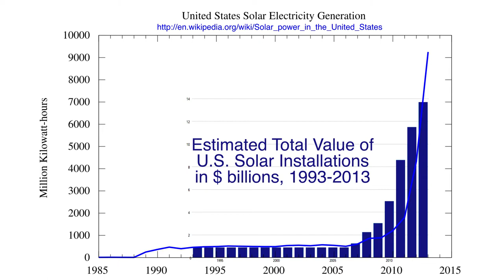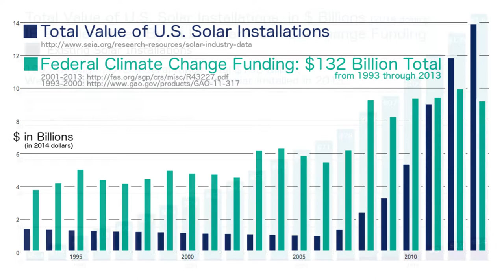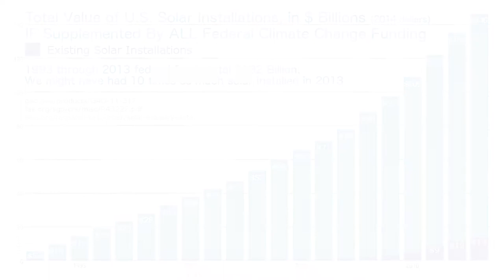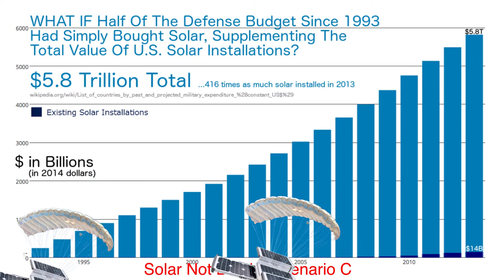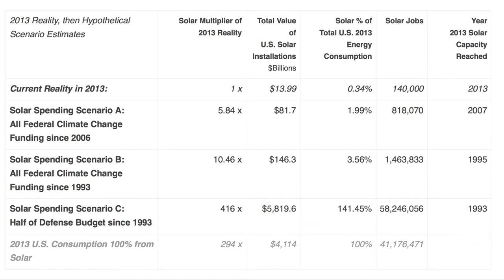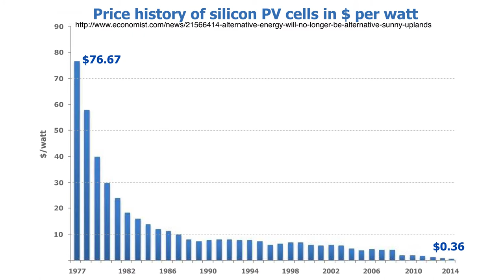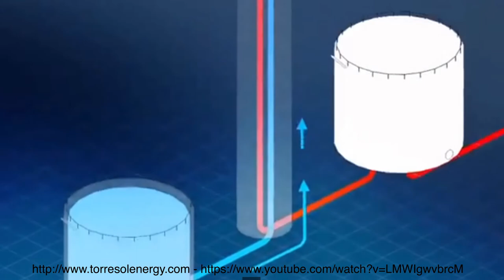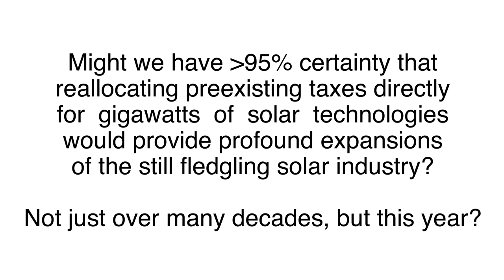SolarNotBombs.org 1. Climate Change & Military Budgets Kickstart Big Solar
Summary: Might we have more than 95% certainty that reallocating preexisting taxes directly for gigawatts of solar technologies would provide profound expansions of the still fledgling solar industry? Not just over many decades, but this year?

If there is already a consensus on man-made climate change and the science is settled, then shouldn't spending far more directly go into existing solutions instead of continuing to study the problem and potential future solutions. What if ALL Federal Climate Change Funding had gone directly into purchasing solar technologies? If we had chosen this strategy in 1993, the total value of U.S. solar installations would have been about $132 billion larger in 2013, about 10 times larger than our current solar capacity. If we had devoted half of the military budget since 1993, the total value of U.S. solar installations would have been closer to $5.8 trillion larger in 2013, about 416 times larger than our current solar capacity (141% of consumption needs).

Four-Part Essay/Video Series:

1. Strategic Solutions

2. IPCC Models vs IPCC Data

3. Warm Consensus Pie

4. About the Author & Bigger Picture

Links in this Essay/Video:

SolarNotBombs.org/images/SolarFinancials.ods